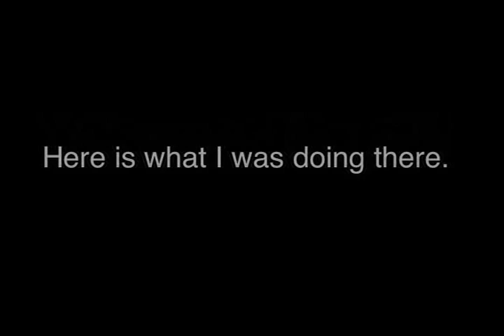Rambles, Reflections, Music and Readings--Part 1